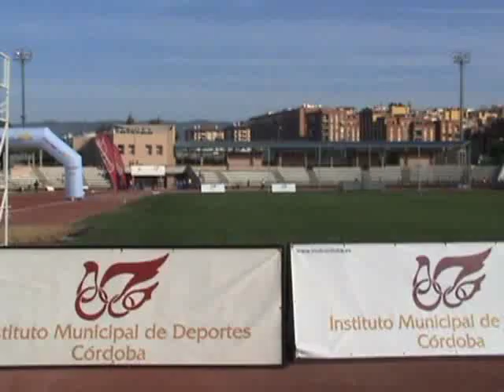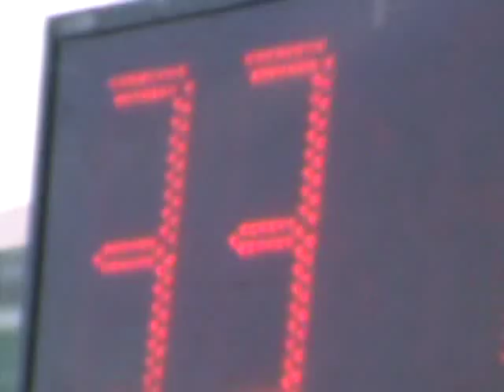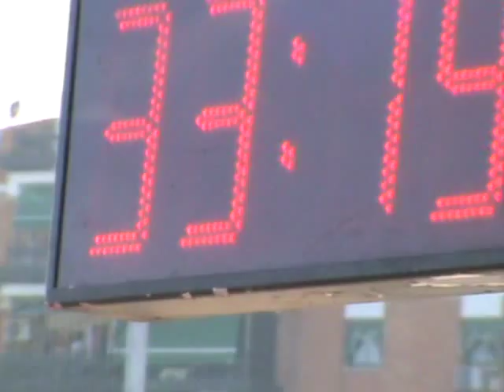XXIX Carrera Los Califas. Prueba Reina 10 km.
Salida y llegada a meta de los 22 primeros corredores.
Podium Junior-Promesa:
1º. Francisco Ríos Gómez (Independiente) 36:19
2º. Buchraya Nay Bachir (PAG Peñarroya-Pvo) 36:36
3º. Pablo Antonio Aranda Sánchez (Los Califas) 37:40
Clasificación General:
1º. Bruno Márquez Miranda (Los Califas) 31:56
2º. Miguel Espinosa de Los Ángeles (TableRun Diccor) 33:13
3º. Rafael Bermúdez Nieto (Trotasierra) 33:13
4º. Laureano García Alcaide (TableRun Diccor) 33:30
5º. Juan Manuel González Coca (TableRun Diccor) 34:32
6º. Victor Jesús Mendoza Ortíz (C.A. Montilla) 34:57
7º. Ramiro Roses Mejías (TableRun Diccor) 35:04
8º. Jesús Ballesta García (Independiente) 35:05
9º. Sergio Fernández Infestas (Independiente) 35:12
10º. Manuel Jesús Sánchez Ruíz (Independiente) 35:44
11º. José Rafael Caro Barrera (TableRun Diccor) 35:49
12º. Gonzálo Fernández Cuevas (Dupo Triatlón Córdoba) 36:13
13º. Juan Manuel Goméz Marín (Agujetas de Villafranca) 36:14
14º. Francisco Ríos Gómez (Independiente) 36:19
15º. David Morales Barbero (Montilla Córdoba Triatlón) 36:21
16º. Manuel Garnica Roldán (Independiente) 36:22
17º. Rafael Espejo Jiménez (C.A. Cordobés) 36:22
18º. Francisco Rojas González (A. Palma del Río) 36:25
19º. José Alejandro Jiménez Álvarez (Los Califas) 36:27
20º. Buchraya Nay Bachir (PAG Peñarroya-Pvo) 36:36
21º. Luís Rafael Blanco González (Independiente) 36:42
22º. José Cobacho Pérez (Los Califas) 36:53
.../... En total 430 llegados a meta.